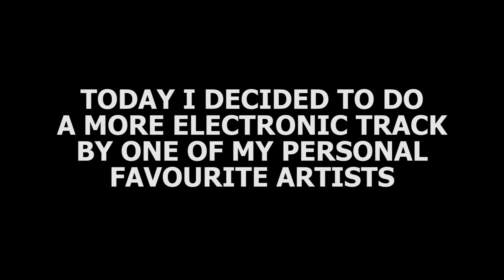The Sax Sessions - Day 77 - Stay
Thought I could do a more electronic track for you guys today. So here's my cover of 'Stay' by Zedd, arranged, produced and performed by six Sam Kellys. Hope you enjoy!